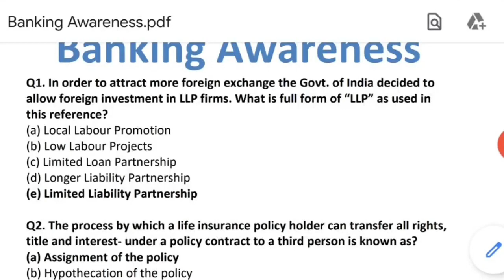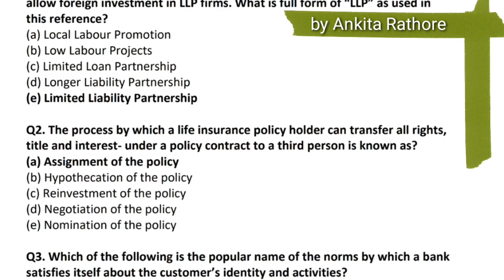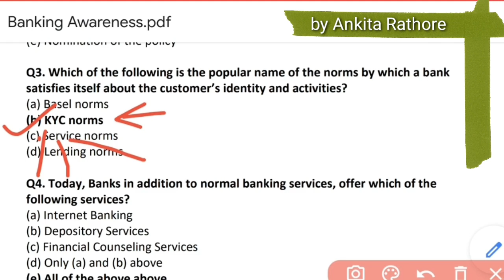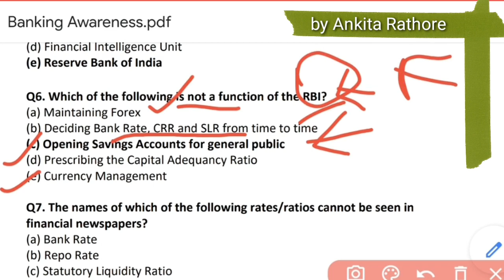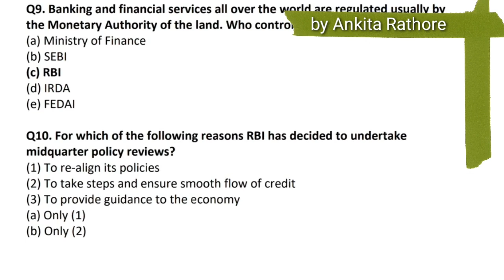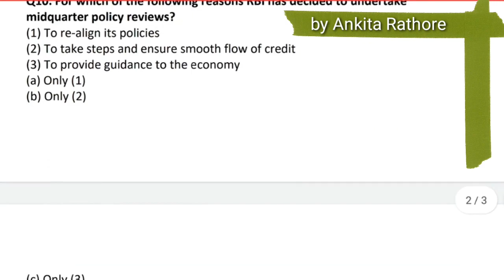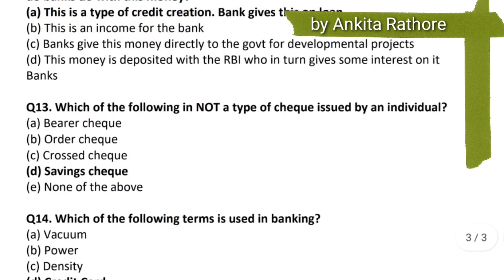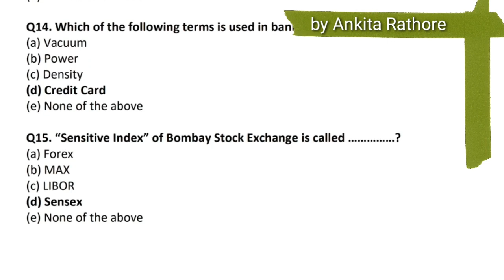Banking Awareness 1 | by Ankita Rathore Ma'am | All Bank Exams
This channel Banker's view will change the view of looking towards competitive exams. It helps you to build your basic and shows different aspects of thinking.

Channel is helpful for those who wants to prepare themselves for competitive exams as well as for those who prepare themselves from long time but not get success till now..

As per name of the channel we change the view of looking towards Exams.